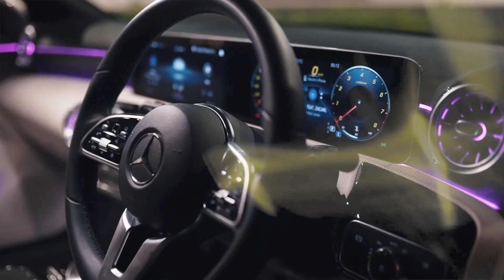Achievement of Class - MERCEDES A CLASS - Mr. Hiren Patel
The Tiger of Teamex Achieved the Mercedes Car. Many Congratulations for this achievement.

Teamex is all about economic, social and intelligence growth. Youngsters of teamex works hard to make developed community in country. Developing India through technology. Teamex is an institution who adapted advance technology and models to spread the awareness about key basic needs like Education, Health, Leasure and Agriculture.

Direct selling is a best way to deliver product with high value. We don't say, we do it. Delivering best product at best value and satisfying customer needs through best service with good business opportunity. Yes, we are teamex.

Our Head Office is based in Ahmedabad, Gujarat in a state-of-the-art building with conference halls, warehouse, and other related amenities. A team of young professionals take care of the administration and customer support activities. We have a very effective customer grievance redressal system.

Teamex Retai Ltd. India

Teamex Retail Ltd. Nepal